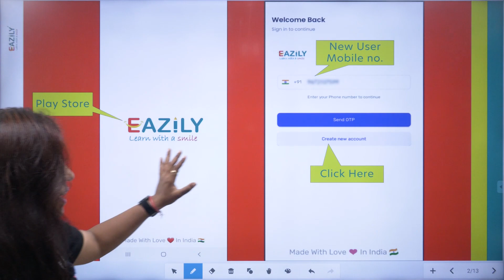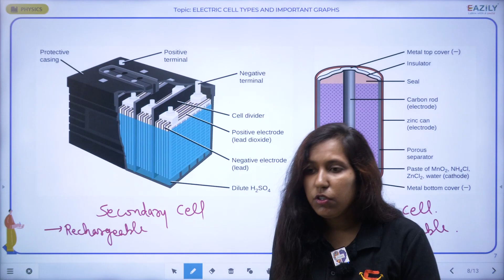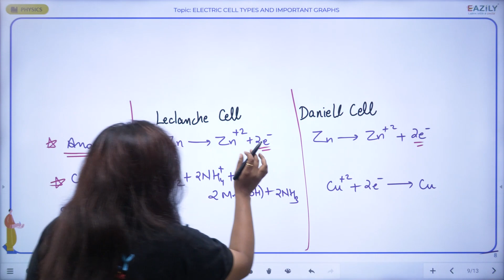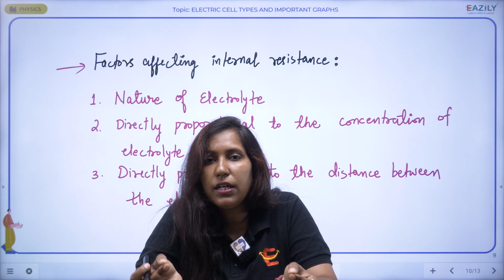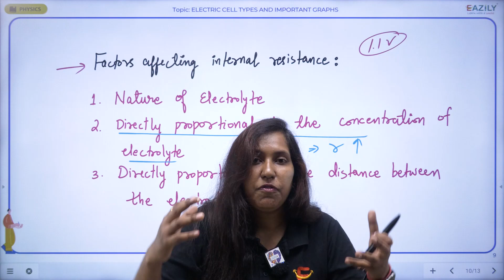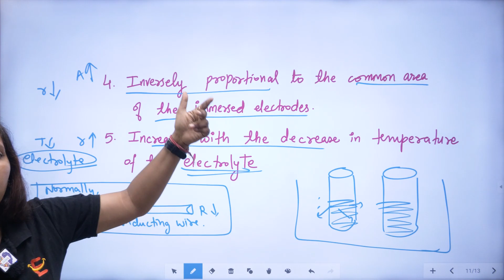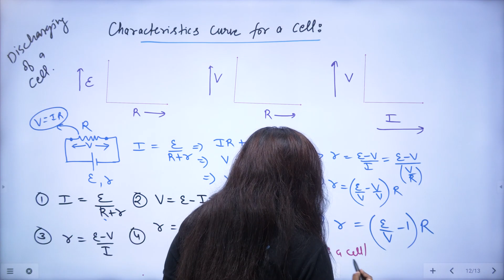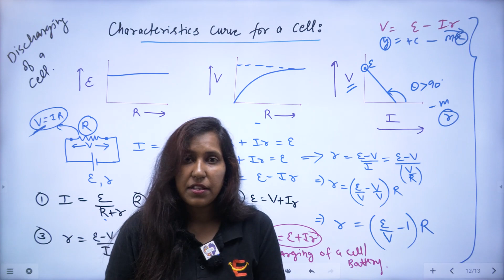Electric Cell - Types and Important Graphs | Current Electricity | Class 12th | Science Eazily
Today's Topic is "CURRENT ELECTRICITY (ELECTRIC CELL TYPES AND IMPORTANT GRAPHS)"
Watch Live class of Physics for NEET 2024 exam. Get Excellent Explanation by your Subject Expert Priyanka ma'am.